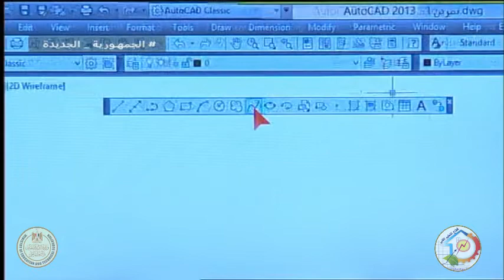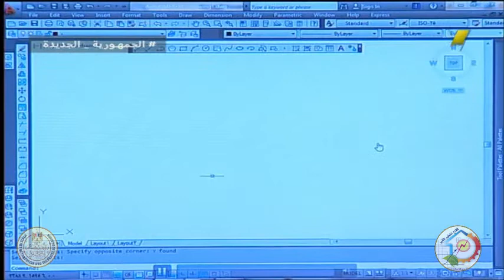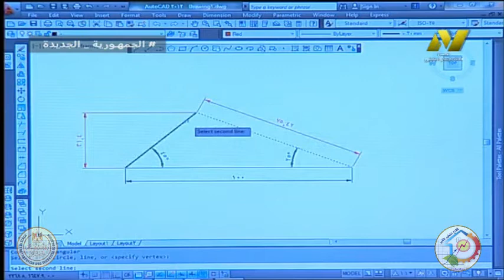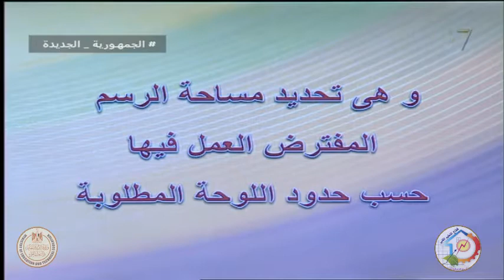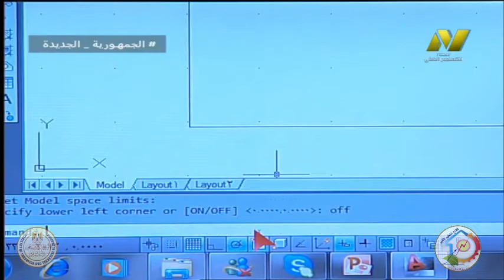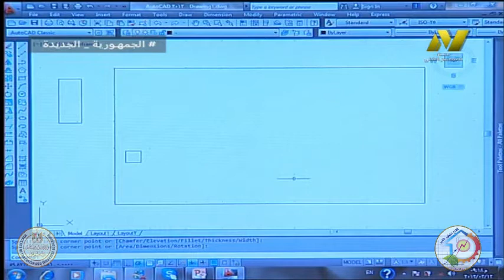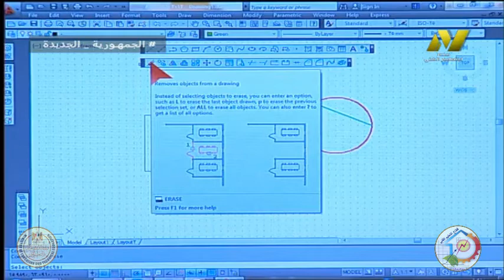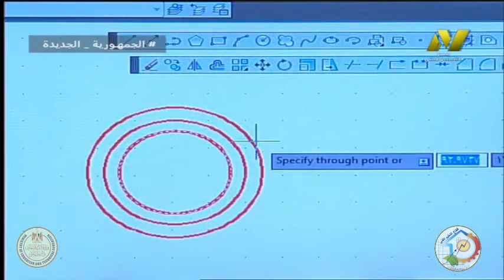الصف الثالث صناعى - حاسب الى - اوامر التعديل - أ محمد عبد السلام